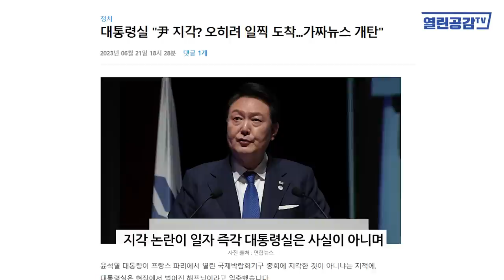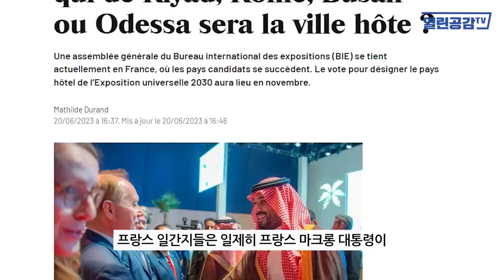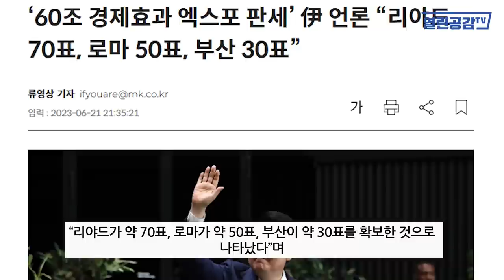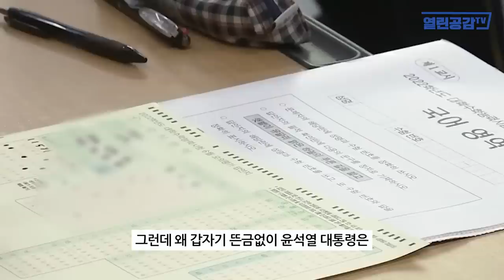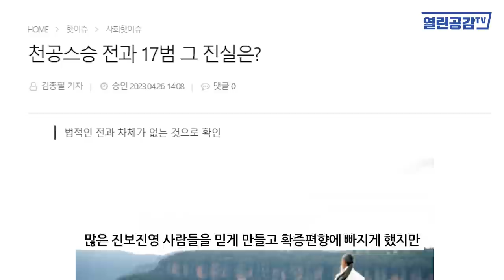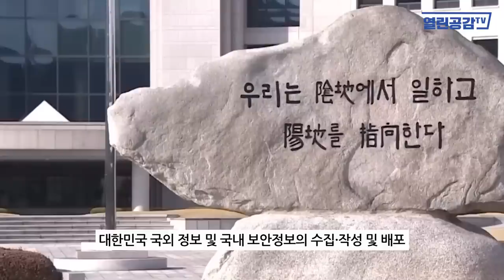[열린이슈] 천공, 이제 ‘하다하다’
◼ 열린공감TV 정기후원 및 변호사비 후원 계좌 : 국민은행 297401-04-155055